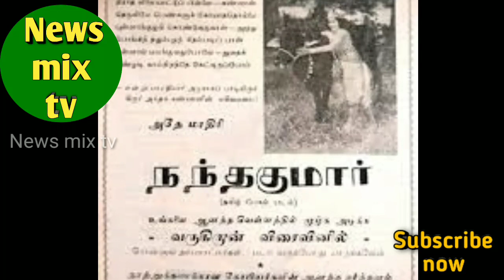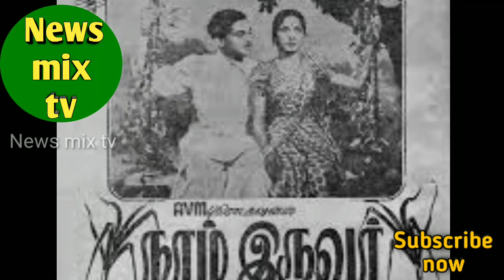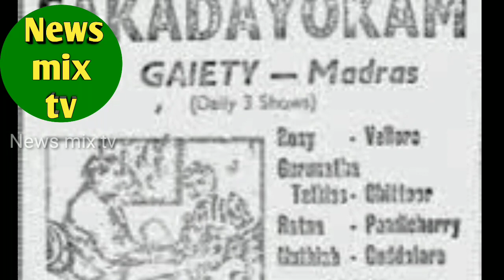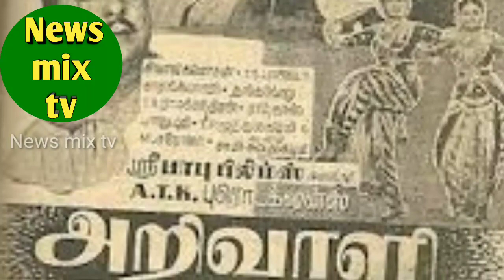t.r.ramachandran | கதாநாயகன், நகைச்சுவை கதாபாத்திரத்தில் கலக்கியவர் | Veteran actor | @News mix tv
கதாநாயகன் மற்றும் நகைச்சுவை கதாபாத்திரத்தில் கலக்கிய பழம்பெரும் நடிகர் t.r.ராமச்சந்திரன் அவர்களின் வாழ்க்கை குறிப்புகள் மற்றும் சுவாரஸ்ய நிகழ்வுகளை இப்பதிவில் மிக விரிவாக காணலாம்!